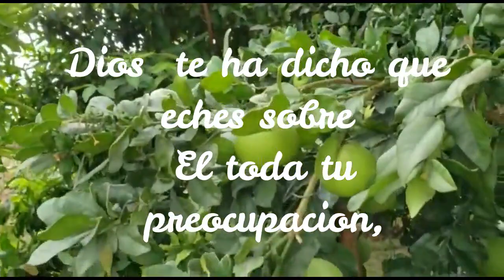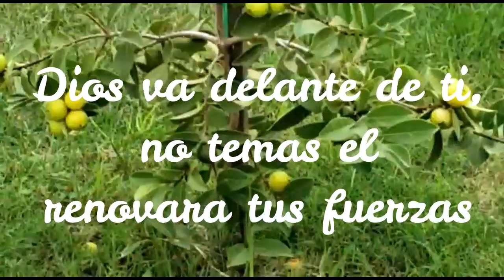VLOG# 114 NUESTRA CONFIANSA SIEMPRE DEBE ESTAR EN DIOS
Mi Dios es grande y poderoso como el no hay ninguno hoy puedo decir tengo todo , gracias por este dia Maravilloso, gracias habibi